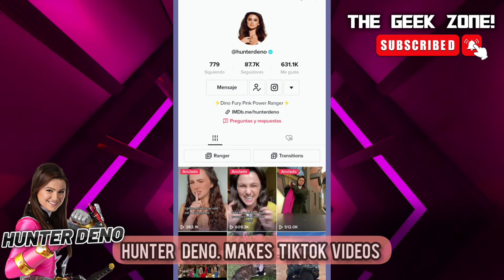Things You Didn't Know About Hunter Deno Pink Ranger Power Rangers Dino Fury